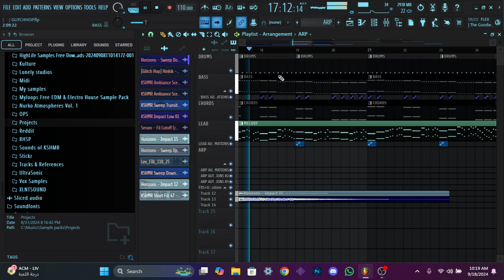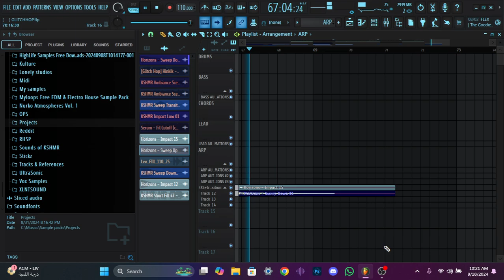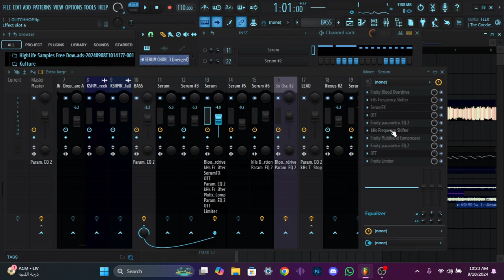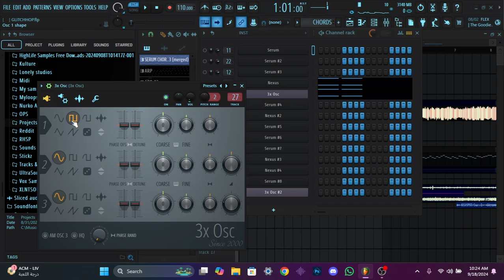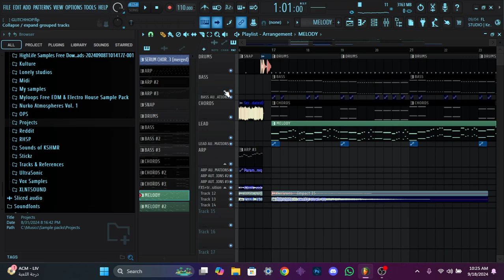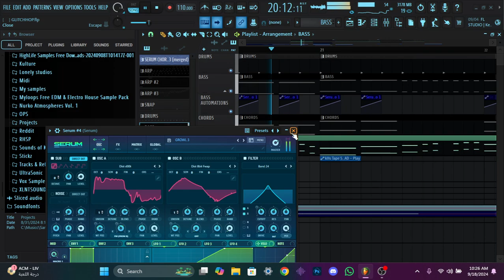[Free Flp] Glitchhop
DONE IN FL24
Please Read the notepad first before opening the project
Flp+samples, one mixer preset and one growl preset (mixer one is required)

Edit (6 oct): i realized the arp part may not be as good as i thought i was in the drop lol.